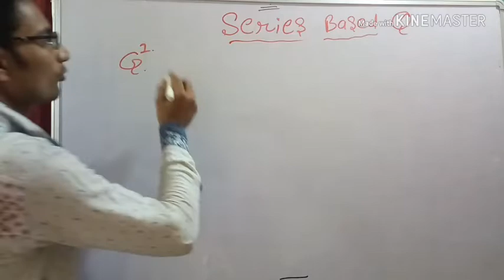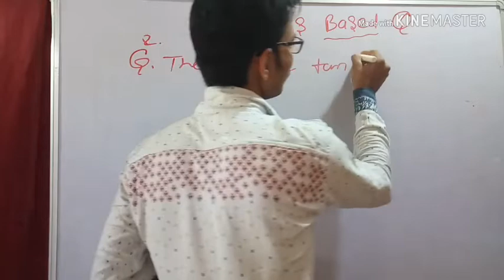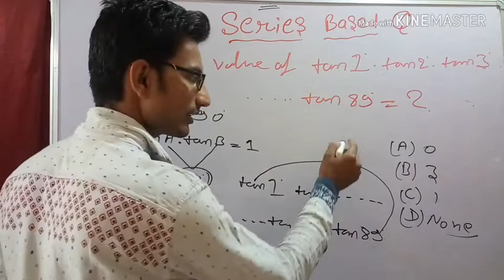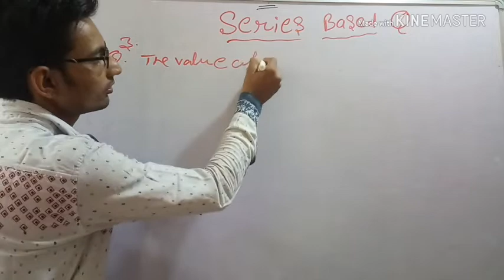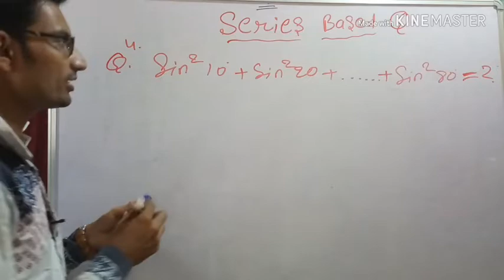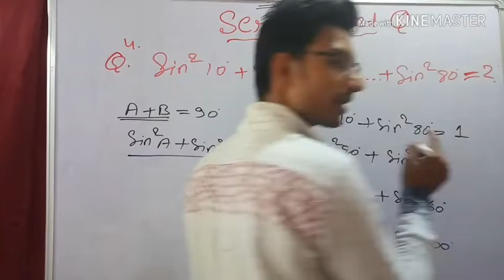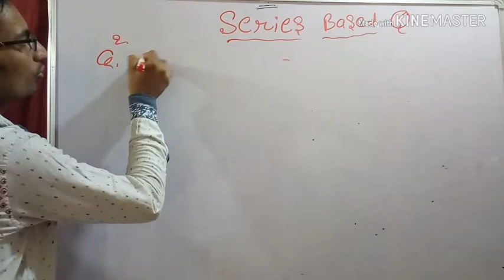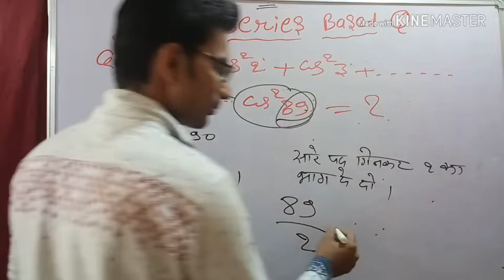Trignometery part 14